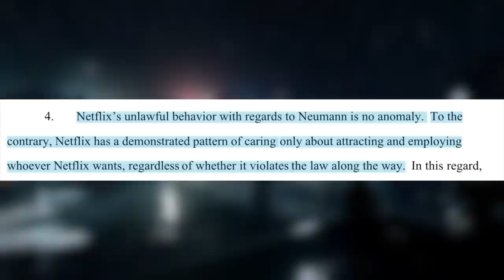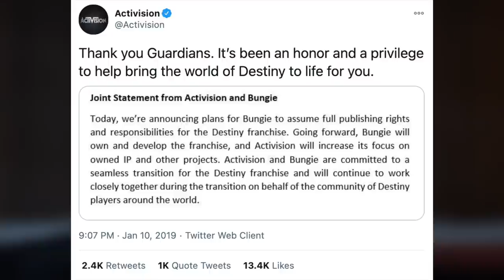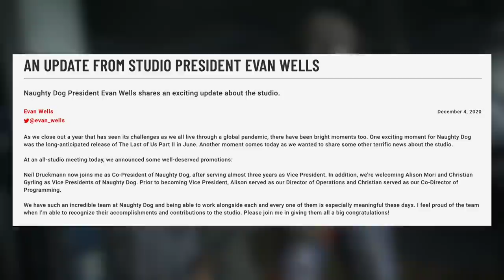Activision Sues Netflix | Metal Gear Solid Movie | Neil Druckmann Becomes Naughty Dog Co-President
Beech Horn
Ben Louis Börner
Felix
Ghost0012
James Palmer
Josuervo47
Loachgar
Metalviking
SoraCerberus

0:00 Intro
0:07 Activision Sues Netflix
2:50 Metal Gear Solid Movie
5:45 Neil Druckmann Becomes Naughty Dog Co-President
6:55 Outro

Sources:
Activision Sues Netflix

PGG MERCH